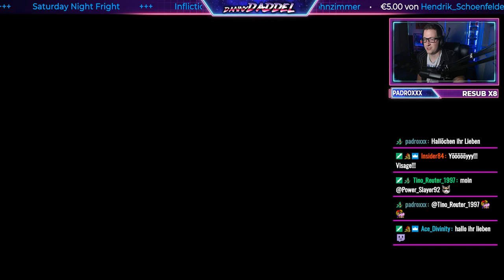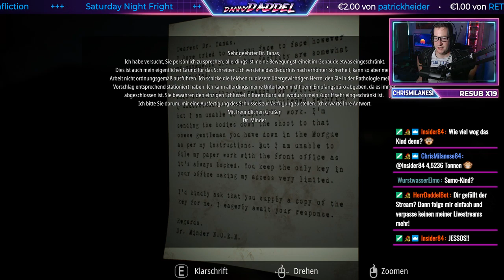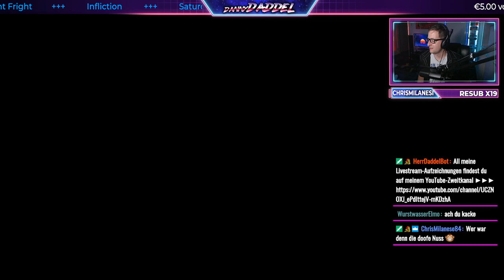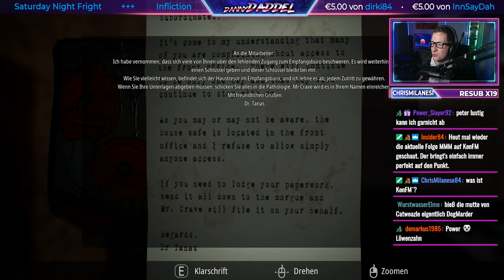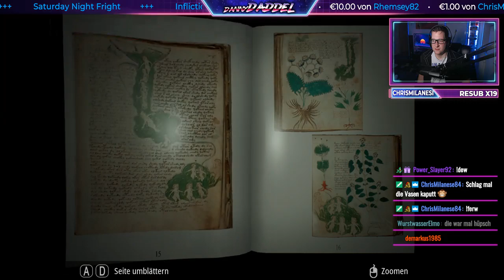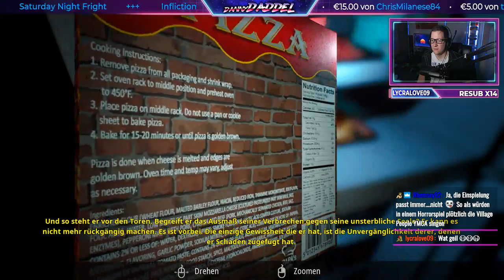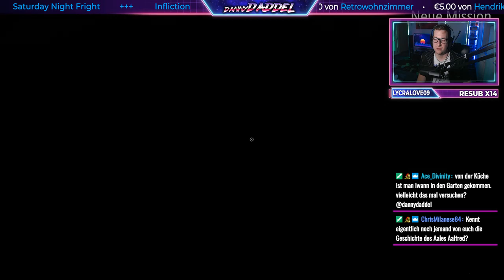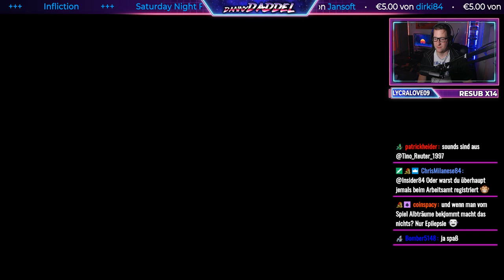Infliction (Part 2) | vom 05.10.2019